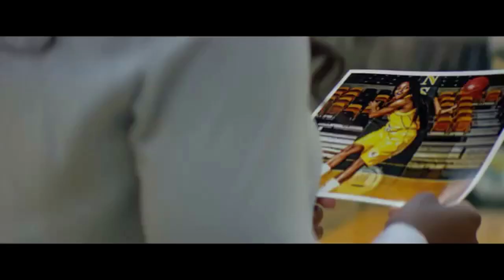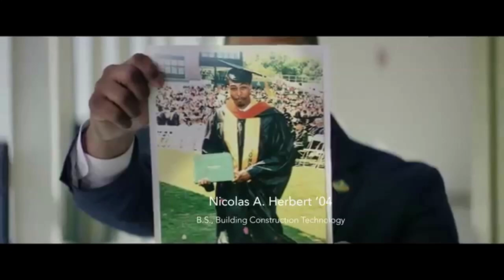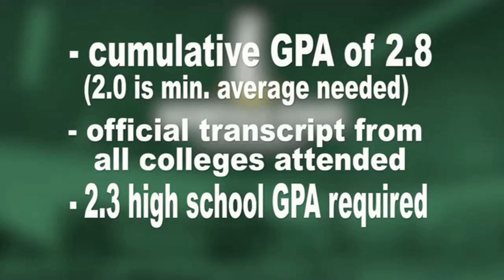NSU Spartan Experience